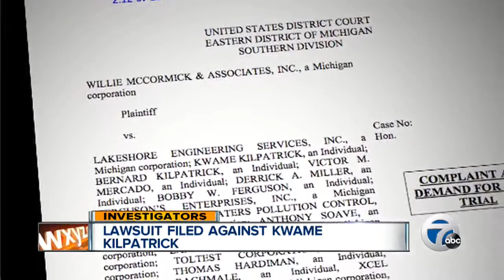Lawsuit filed against Kwame Kilpatrick